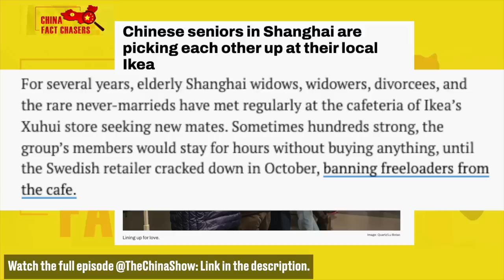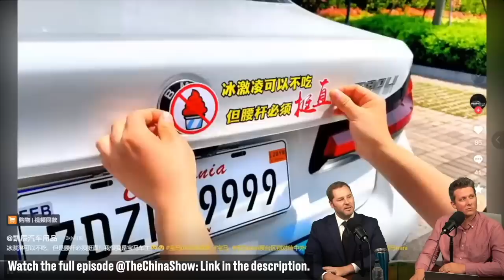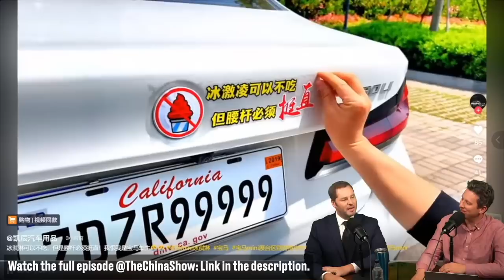China's BMW Free Ice-cream Madness Continues!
The free ice-cream saga continues. This time a popular Chinese vlogger handed out free ice-cream and caused some new problems!